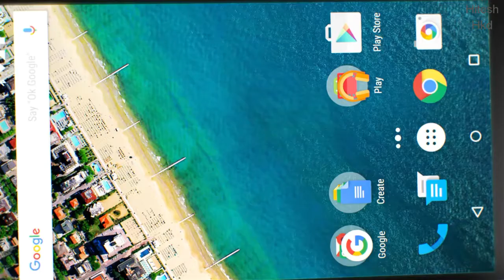LG Google Nexus 5X | Official video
Hello friends here is the Nexus 5x . This is the key Features of Nexus 5x.

2 GB RAM | 32 GB ROM |
5.2 inch Full HD Display
12.3MP Rear Camera | 5MP Front Camera
2700 mAh Li-Ion Battery
Qualcomm Snapdragon 808 64-bit Processor
General
In The Box Handset, Quick Service Guide, Charger, Stereo Ear Microphone, USB Data Cable
Model Number LGH791
Model Name Nexus 5X
Color Carbon
Browse Type Smartphones
SIM Type Single Sim
Hybrid Sim Slot No
Touchscreen Yes
OTG Compatible Yes
Sound Enhancements 3 Microphones (1 Front, 1 Top, 1 Bottom) with Noise Cancellation, Single Front Facing Speaker
Display Features
Resolution Type Full HD
Display Colors 16 M
Other Display Features IPS Display, 423 PPI, Corning Gorilla Glass 3
Operating System Android Marshmallow 6
Processor Type Qualcomm Snapdragon 808 64-bit
Processor Core Hexa Core
Processor Clock Speed 1.8 GHz
Operating Frequency GSM - 850, 900, 1800, 1900; UMTS - B1/2/4/5/6/8/9/19 (2100); 4G LTE (FDD) - B1/2/3/4/5/7/8/9/17/18/19/20/26/28, LTE (TDD) - B38/40/41
Call Log Memory Yes
Camera Features
Primary Camera Available Yes
Primary Camera 12.3MP
Primary Camera Features 1.55 µm Pixels, f/2.0 Aperture, HDR+, Photo Sphere, Panorama, Lens Blur, Auto Focus with IR Laser Assisted Autofocus, Slow Motion at 120 fps, Dual Flash Support
Secondary Camera Available Yes
Secondary Camera 5MP
Secondary Camera Features 1.4 µm Pixels
HD Recording Yes
Full HD Recording Yes
Video Recording Yes
Video Recording Resolution 3840 x 2160
Frame Rate 30 fps
Call Features
Phone Book Yes
Connectivity Features
Network Type 4G, 3G, 2G
Supported Networks 4G LTE
Internet Connectivity 4G, 3G, Wi-Fi, GPRS, EDGE
3G Yes
GPRS Yes
Pre-installed Browser Android, Chrome
Bluetooth Support Yes
Bluetooth Version 4.2
Wi-Fi Yes
Wi-Fi Version 802.11 a/b/g/n/ac
NFC Yes
USB Tethering Yes
USB Connectivity Yes
EDGE Yes
GPRS Features Class 12
Audio Jack 3.5 mm
EDGE Features Class 12
Map Support Google Maps
GPS Support Yes
Other Details
Smartphone Yes
Touchscreen Type Capacitive
SIM Size Nano SIM
User Interface Google Native
MMS Yes
SMS Yes
Voice Input Yes
Predictive Text Input Yes
Sensors Fingerprint Sensor, Hub Sensor, Accelerometer, Gyroscope, Barometer, Proximity Sensor, Ambient Light Sensor, Hall Sensor, Android Context Hub
Other Features 5-pin Micro USB Port, Wi-Fi Tethering, Bluetooth Tethering, Messaging Email Accounts support Group SMS Hangout, Pre loaded Instant Messaging Video Calling
Important Apps Gmail
Multimedia Features
Video Formats DivX, WMV, MP4, H.264, H.263
Dimensions
Warranty
Warranty Summary 1 Year Manufacturer Warranty

You can buy this phone from:-
Nexus 5x